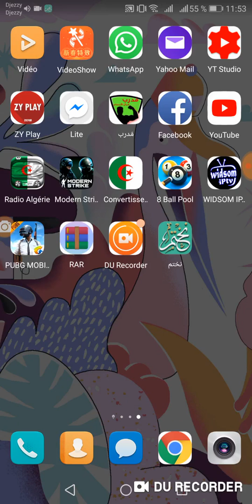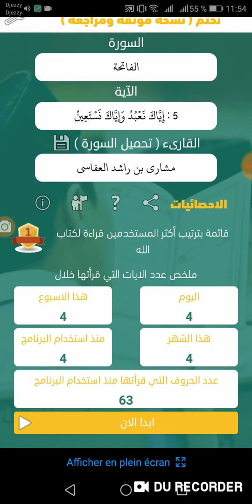8 février 2019